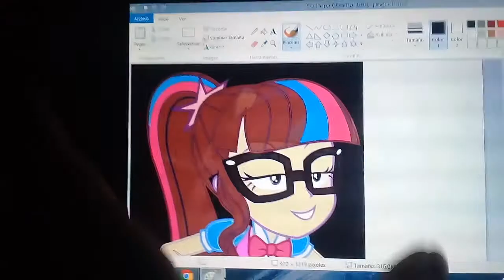Aviso Muy Increible en La Descripcion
Les Iba decir que ya voy a salir de vacaciones de mi escuela voy a salir el 19 de diciembre y tendre tiempo para grabar videos y estar con ustedes y hacer el video de una cancion de navidad